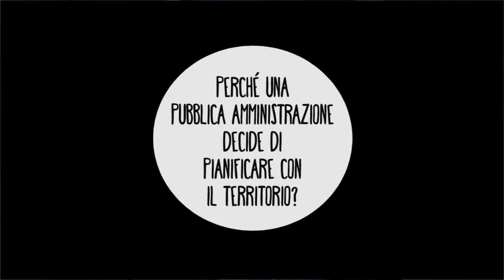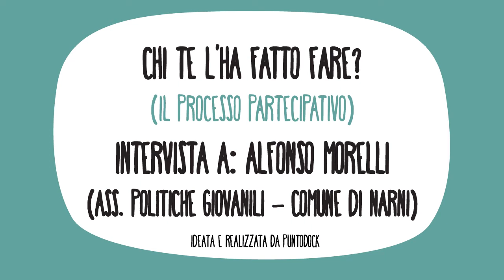Comune di Narni_Alfonso Morelli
Il 28 febbraio a Narni si è svolto l'evento partecipativo ONDA NUOVA - PIANO LOCALE GIOVANI.
Il Piano Locale Giovani è uno strumento per stimolare l'entrata dei giovani nella vita della città, facilitare le aggregazioni giovanili e sostenere la loro appartenenza alla comunità. Questo Piano nel giro di 2/4 anni vuole mettere concretamente in atto queste idee.

Assieme all'Assessorato delle politiche giovanili di Narni abbiamo organizzato una giornata di lavoro in cui i giovani, le associazioni, gli amministratori e gli imprenditori hanno lavorato insieme per capire cosa fare. La giornata è stata divisa in fasi di lavoro a gruppi e fasi plenarie. Il risultato è stato l'ottenimento di uno scenario ideale per le politiche giovanili a Narni, l'analisi dei fattori di cambiamento, una presa di responsabilità dei partecipanti ed un piano di attività.